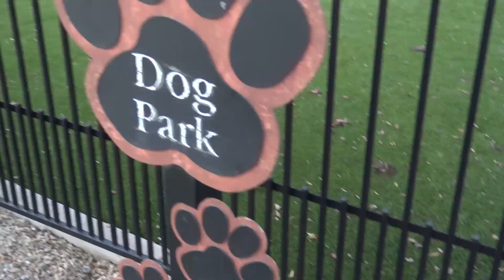Christmas 2023 - Romero Family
Christmas day and were planning on a photo shoot with the family.